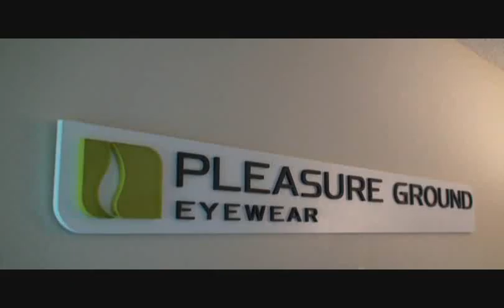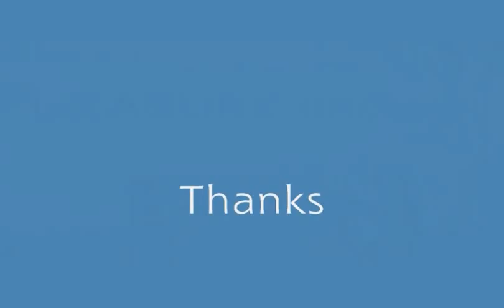Pleasure Ground Eyewear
Summer is here! and its very important to protect your eyes from the sun and the elements and still look cool!
Pleasure Ground Eyewear is  a stylish  line of polarized sunglasses that are high quality,  have a great price point and have a great selection to choose from.